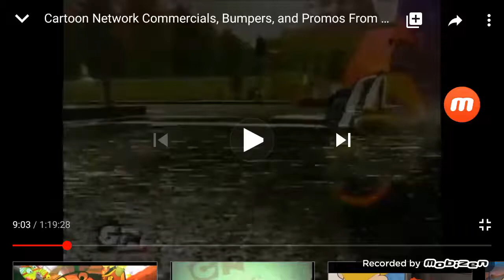My Gym Partner's A Monkey Promo 2006